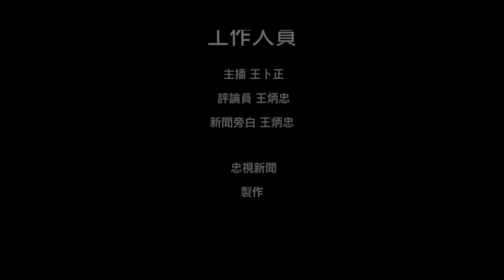20160515忠言Near-忠視新聞 蔡媚日謝反護漁！國家怎麼了？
【 “忠言near” …near to your heart！‬】
每週日晚上19:10，於王炳忠官方認證粉專＆ Youtube頻道同步線上直播。
《5/15(日) 預告 ─ 王炳忠》王炳忠上忠視新聞發表評論，蔡準政府與日本有何勾當...